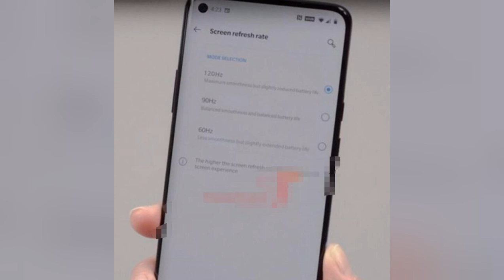小米10核心配置：全球首发骁龙865 2020年Q1见！雷军“实锤”